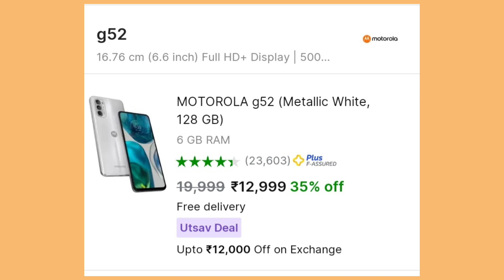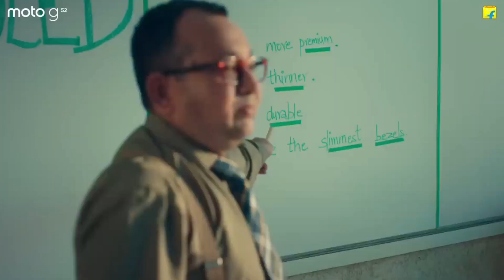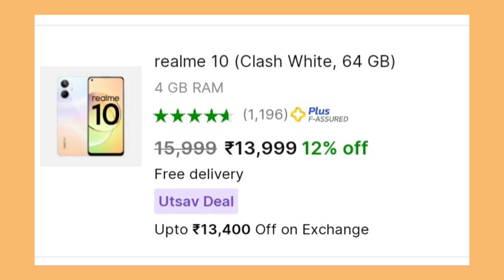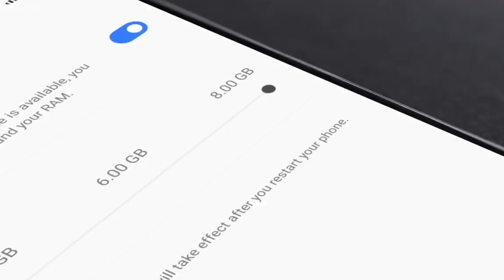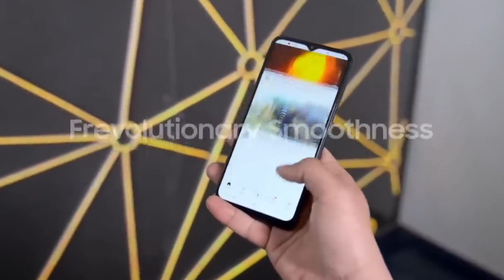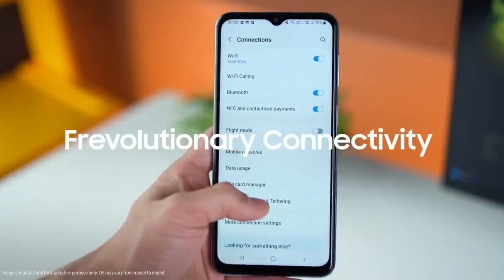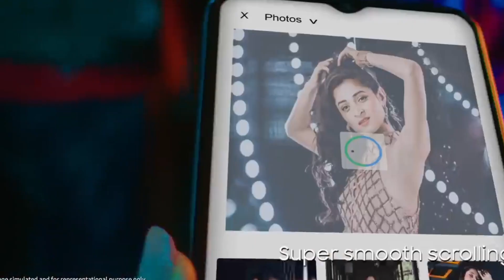All rounder phones under 13,000 in January 2023 | Best phones under 13k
In this I will provide 3 best All rounder smartphone under 13 000 ,its price , specifications and its price its so plz full watch this video.

《《《《《《 TOPIC COVER 》》》》》》

All rounder phones under 13,000 in 2023

We need massive support and love from you so,please subscribe this channel Don't be a stranger, drop us a line in the comments and let us know which videos you'd like us to make next or if we missed out any amazing facts. We really do enjoying reading everything you have to say.